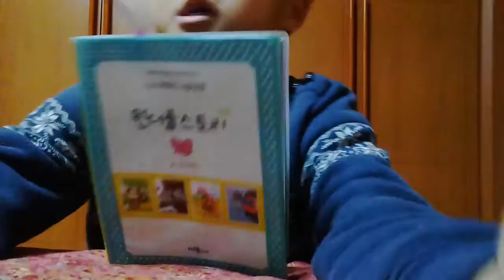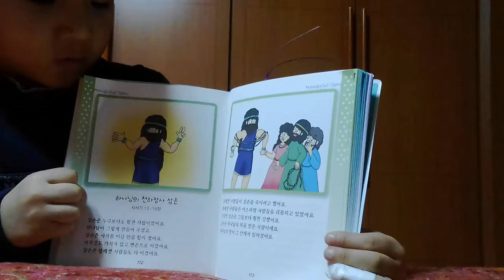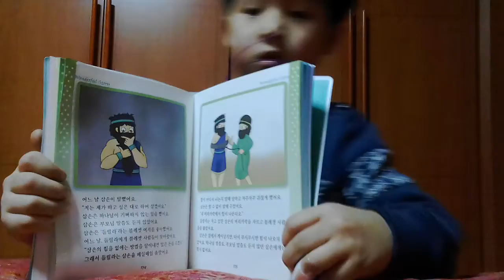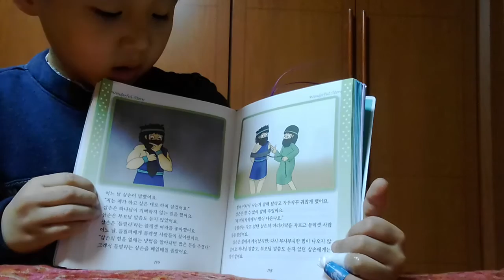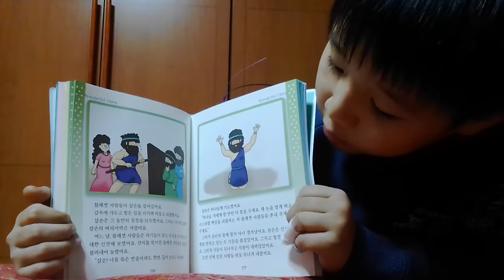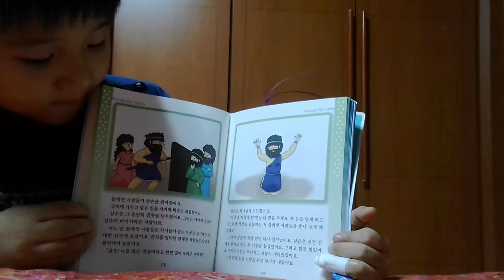‹Kids›Soo：원더풀스토리 하나님의 천하장사 삼손